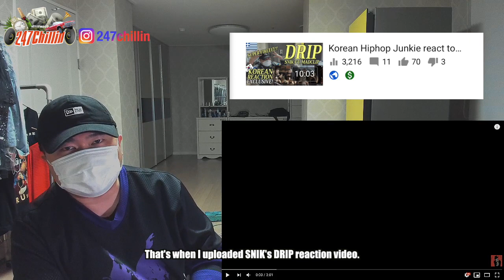🇬🇷🇰🇷🔥Korean Hiphop Junkie react to SNIK - MILLIONAIRE (ENG SUB)